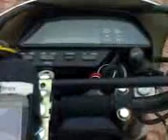Balsas, Ilha do Bororé e McDonalds da Imigrantes 2/4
Seguimos o caminho das balsas da represa Billings, Estrada de Itaquaquecetuba até sair atrás do McDonalds da Imigrantes.